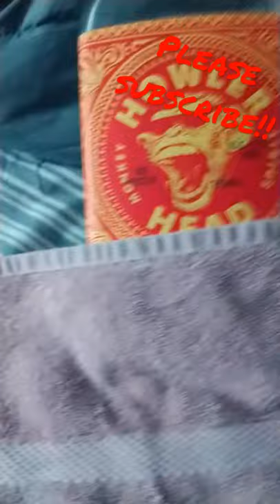howler head whiskey bottle gave birth to 3 little babies!